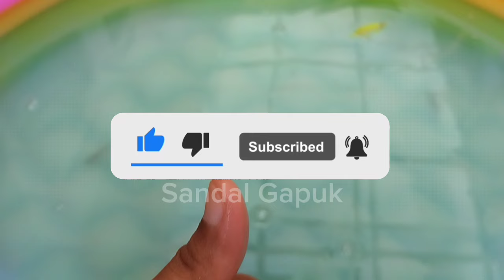Mancing Ikan Hias Ikan Lele Glowfish Sepat Biru Sapu - Sapu Bebek Lucu Kepiting Lumba - Lumba 122